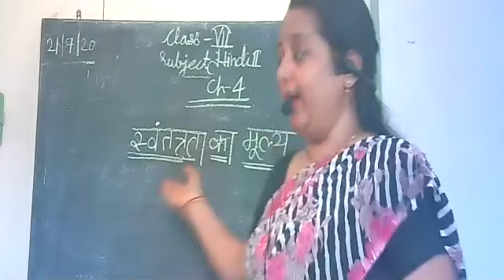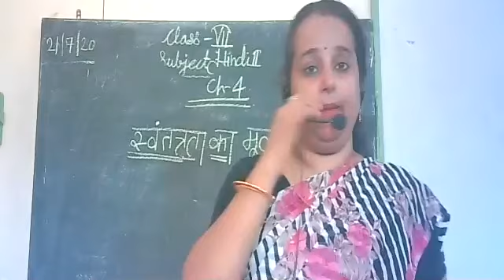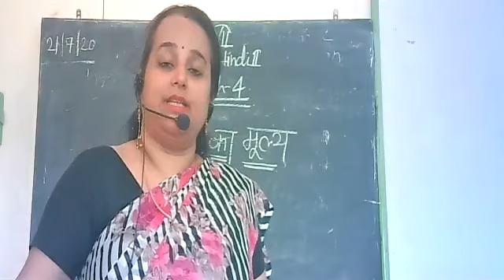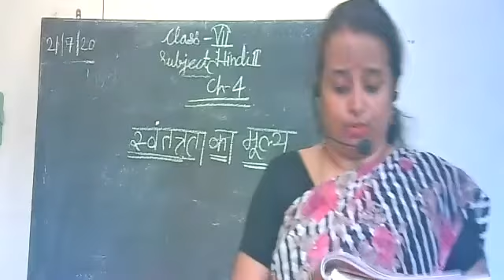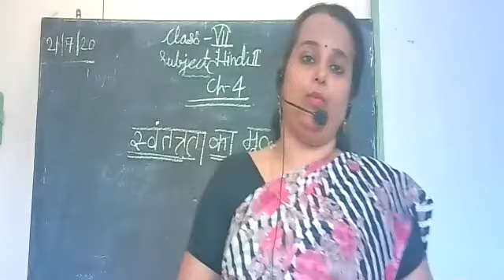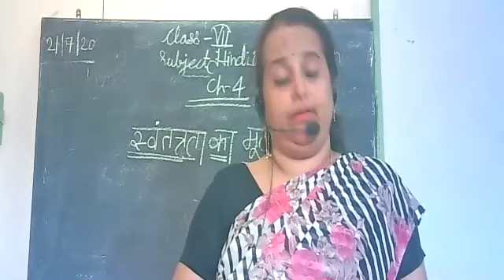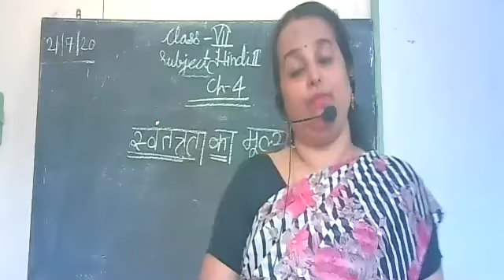CLASS 7 HINDI 1 CH 4 BY JYOTI KANWAR